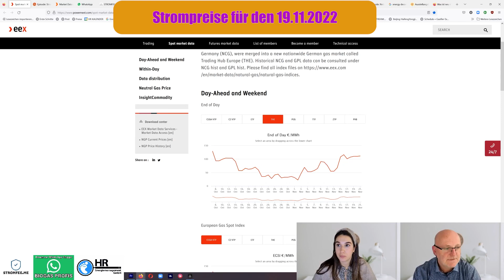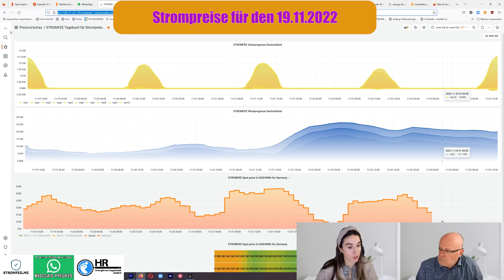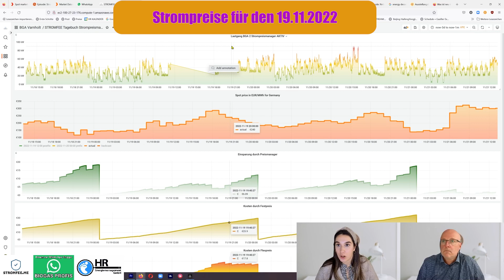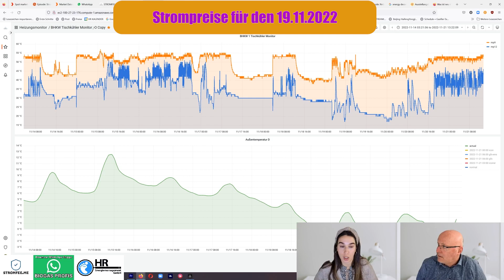Winter im Anmarsch - Tischkühler laufen auf Hochtouren??? Heizungsmonitor macht Fehler transparent